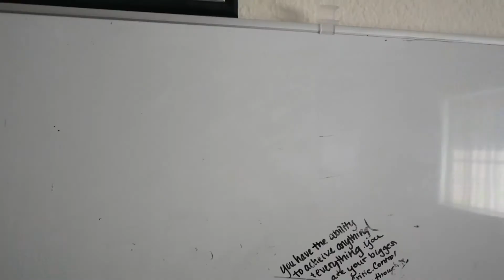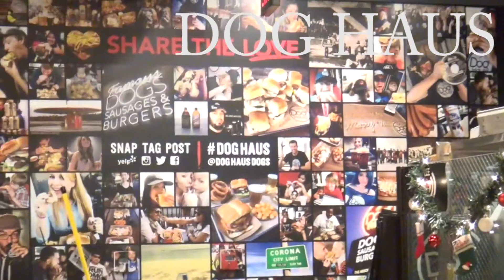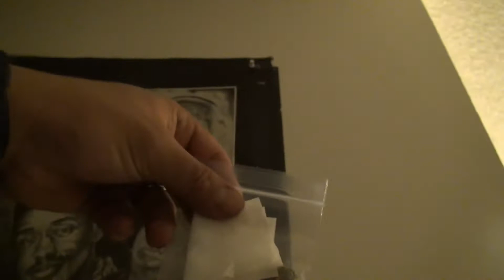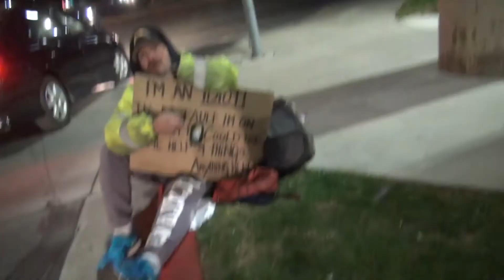Day off #4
ive been working over time 12 hour shifts 6 days a week
its good to have a day off